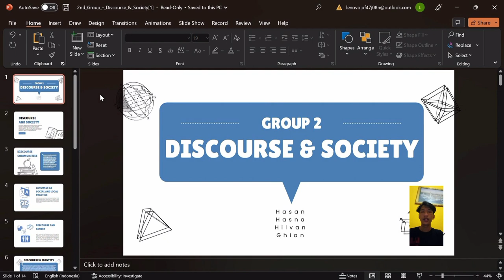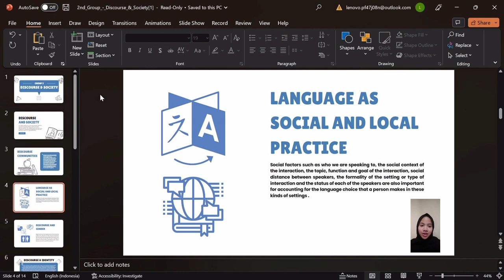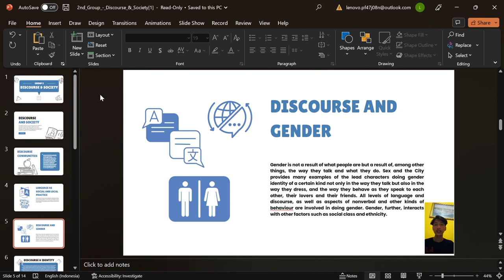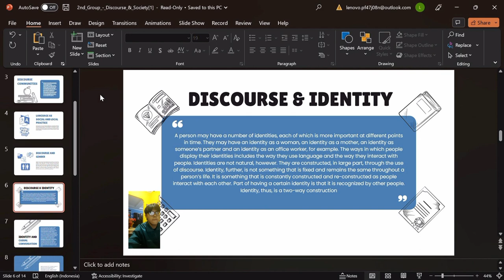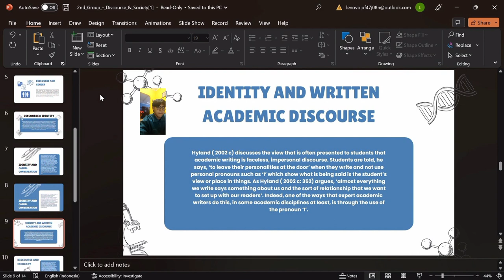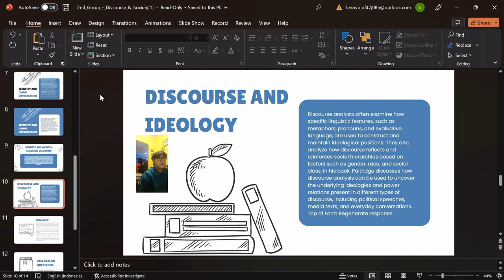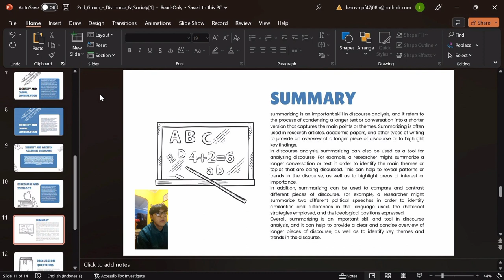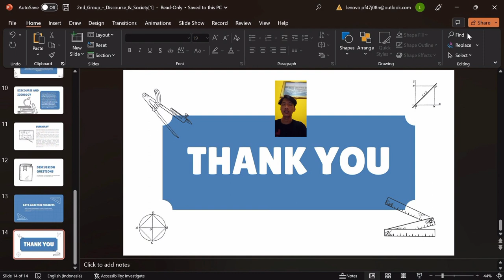Discourse and Society Group 2 - Matkul Discourse Analysis